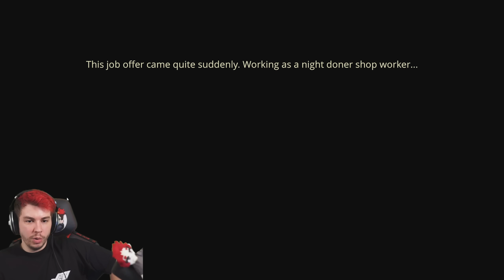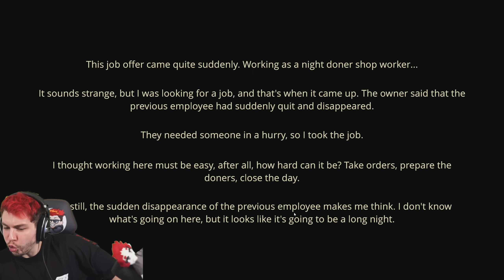Döner - Das Horror Game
Ein Döner des Nachts, da krachts!